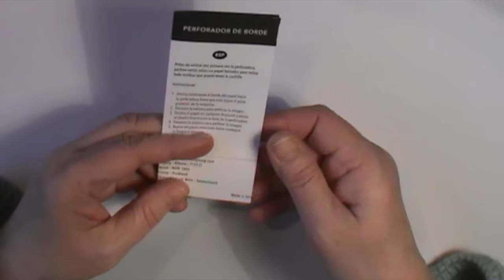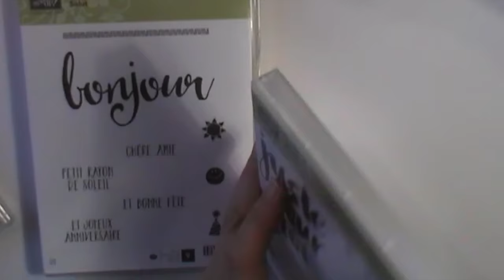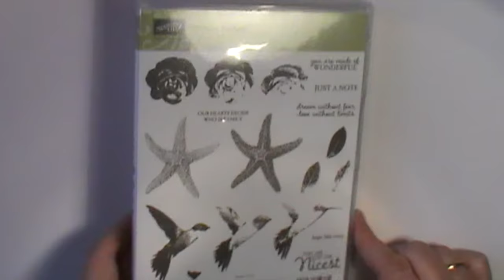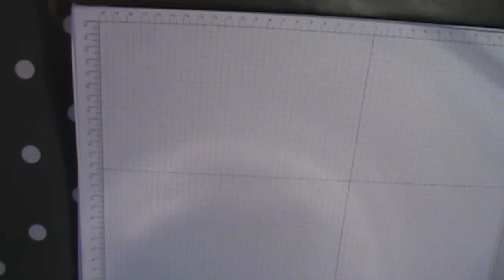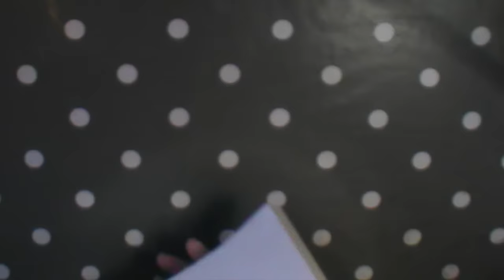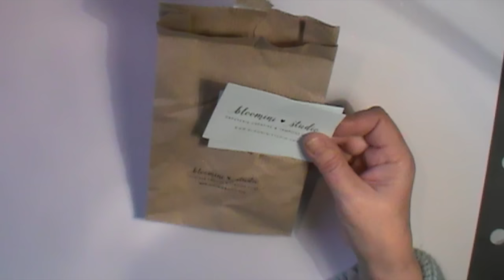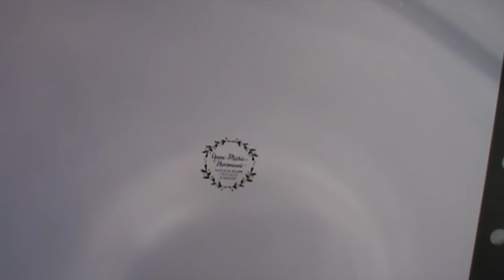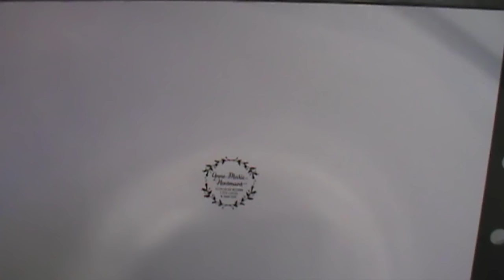Derniers achats: Stampin'up, Bloomini Sudio, Hema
Cette vidéo traite de Derniers achats: Stampin'up, Bloomini Sudio, Hema